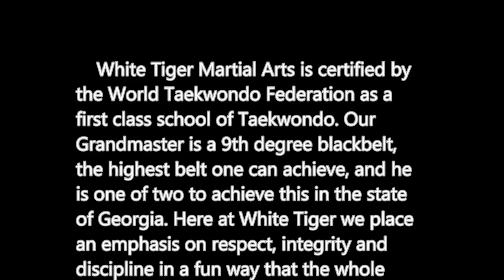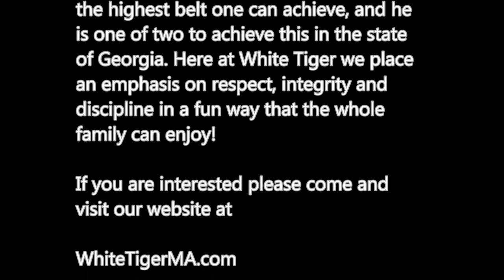Cumberland Academy Taekwondo ASP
The principal of Cumberland Academy, Mr. Sasso, talks about the benefits student receive in the White Tiger Martial Arts After School Program hosted at Cumberland Academy.